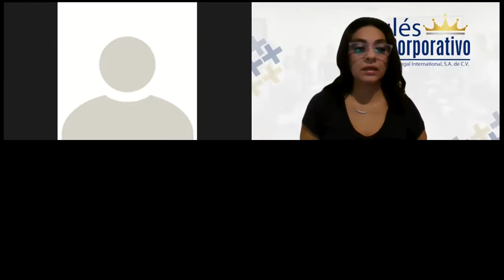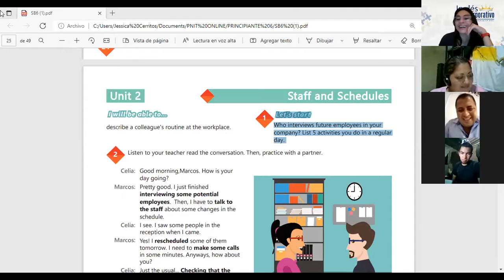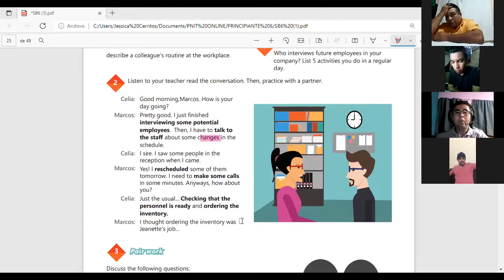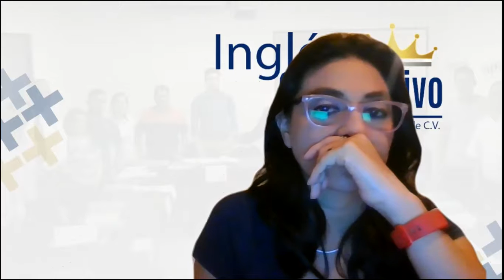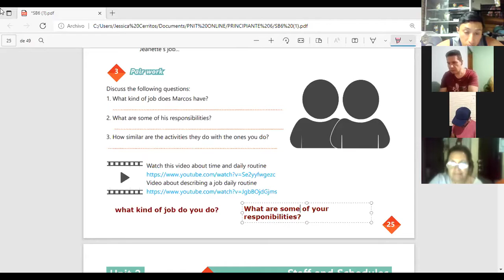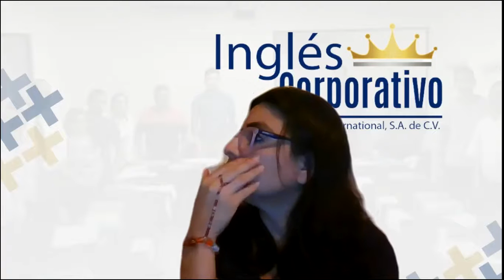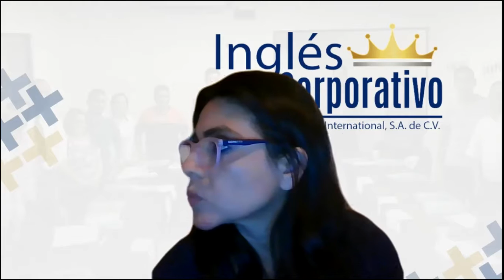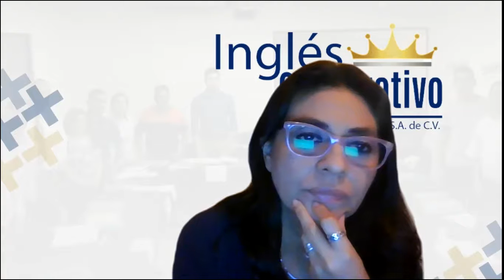Ingles Corporativo-Videoconference #8 Speaking about everyday tasks